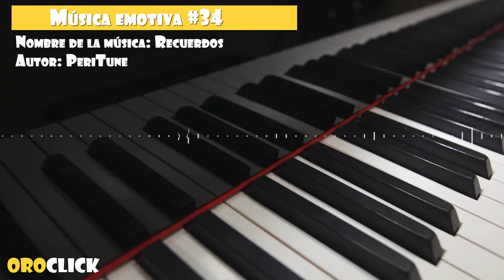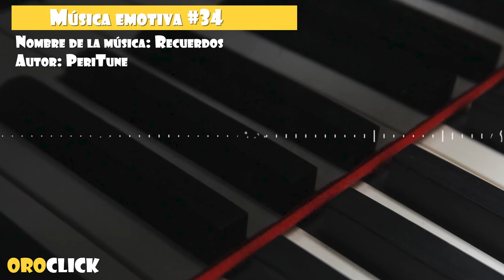Música emotiva #34 Recuerdos (No Copyright Music)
Se recomienda utilizar esta música para dar un sentimiento de alegría y felicidad a sus proyectos.

Música:
Memories2 by PeriTune